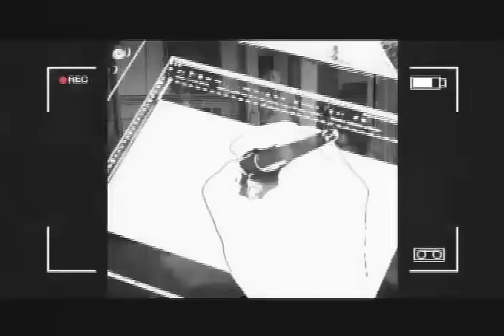Maduro entrevistado por Ignacio Ramonet, 1 de enero de 2024, entrevista completa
Entrevista realizada al Presidente de Venezuela, Nicolás Maduro, por el intelectual Ignacio Ramonet, publicada el 1 de enero de 2024, donde tocan temas de economía, Guyana, Canserbero, Alex Saab y otros.

USDT o Bitcoin (BEP20): 0xef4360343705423a24119205eeb1de2a10fd23f4

USDT (TRC20): TQJB86JZjF5Kt1C7f322aax4iyD6x65UcV

Petros: PFfDUW3cj1WD7cUPYg9MK2EtgG5nUgVzuc